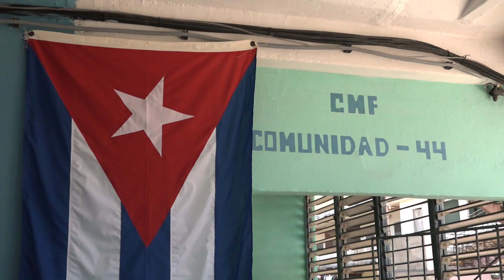SE INAUGURAN OBRAS CONSTRUCTIVAS EN SALUDO AL PRIMERO DE MAYO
Como preámbulo de la celebración en la Isla de la Juventud del Día de los Trabajadores fueron inauguradas un grupo de obras y acciones constructivas en diferentes sectores de la vida económica y social